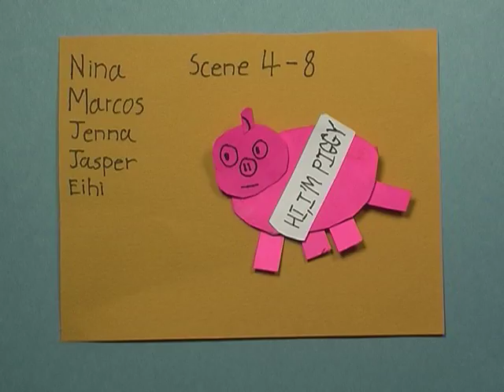The Story of the Tram -- Anderson Elementary (November 13, 2013)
This short was done by students at the Richmond Museum in a one-day workshop on November 6, 2013. The students were taught about the history of the interurban tram that ran between Steveston and Marpole from 1905 to 1958. A short animation demonstration followed where students learned how to do cut out animation and special effects. Sound was recorded after filming and a dedicated score was created in post-production. This program is a partnership between the Richmond Museum and Reel 2 Real International Film Festival for Youth.